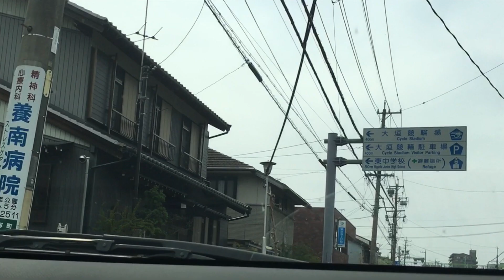市街地型！？新型オービスが岐阜県大垣市に設置された！ 自動速度取締装置 ネズミ捕り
市街地型！？新型オービスが岐阜県大垣市に設置された！　自動速度取締装置